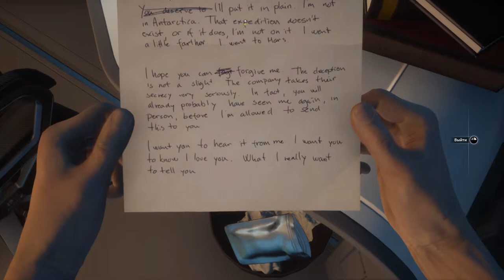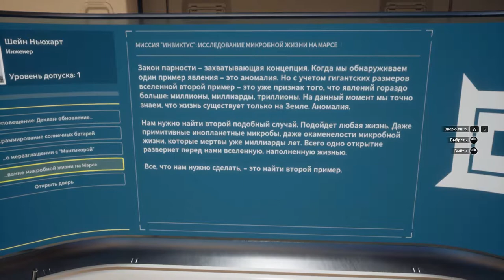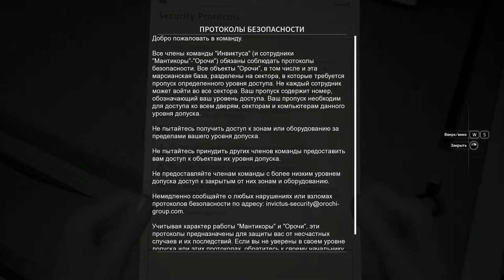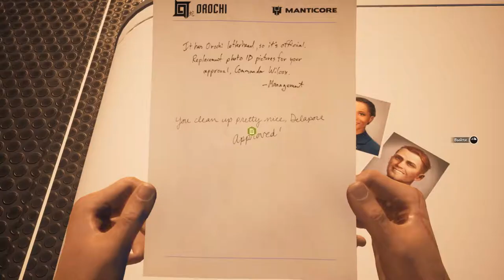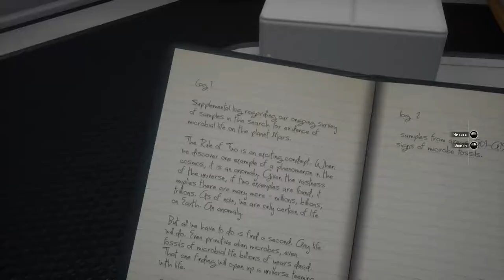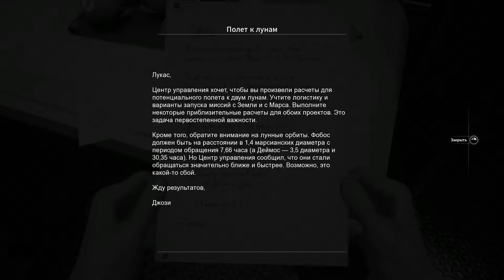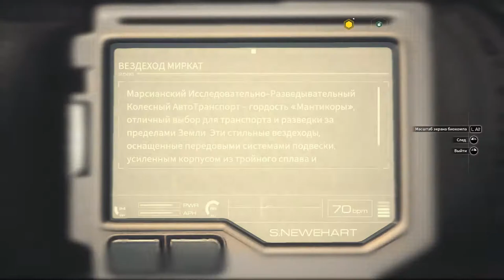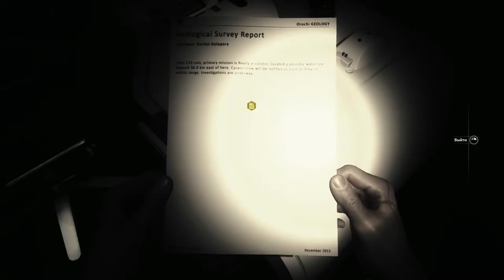Moons Of Madness Скучное чтивище #1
Ужасссстссс